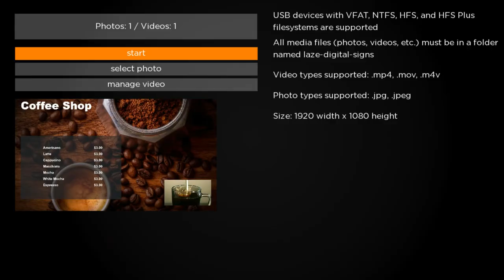Laze.Life Digital Signs Coffee Menu With Video